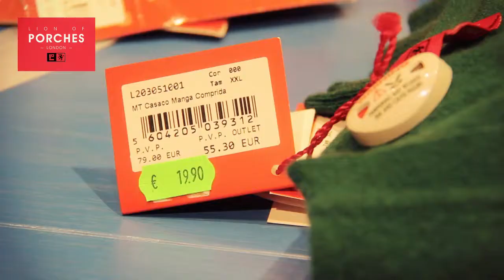Lion of Porches - Strada Shopping § Fashion Outlet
A LION OF PORCHES é uma marca de vestuário de inspiração Britânica para homem, mulher e criança.

Pensada para quem aprecia um colorido distinto e original, a LION OF PORCHES propõe um  casual wear descontraído, sofisticado e de qualidade superior. Marcadamente citadina, a marca surpreende pela criatividade das suas coleções, pelo detalhe requintado que dedica a cada peça e pela elegância e conforto que proporciona em cada estação.

A nossa missão é inovar e suscitar novas aspirações aos nossos clientes, contribuindo para o seu bem-estar, dinamismo e sucesso.

A LION OF PORCHES está presente em Portugal, Espanha, Itália, Angola, Moçambique e China